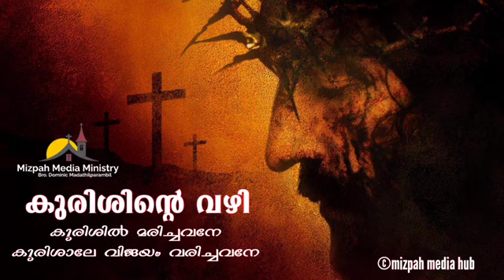Way of The Cross | Kurishinte Vazhi | കുരിശിന്റെ വഴി